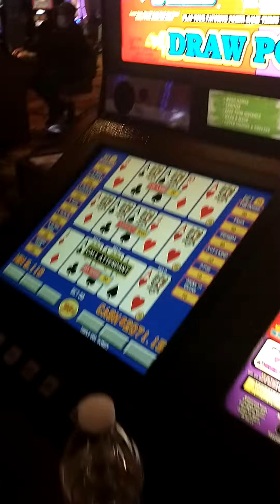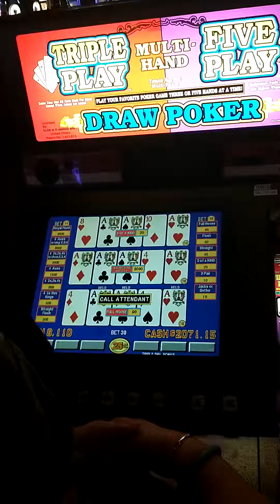happy Valentine's day..my DM wins 2Gs on a hunch